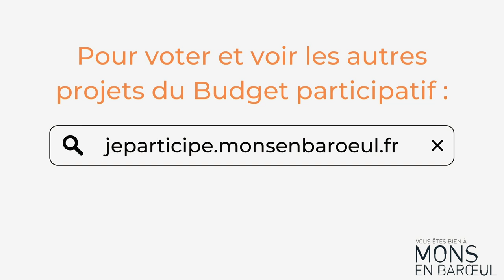MON(S) BUDGET PARTICIPATIF 2024 : IMAGINE TON SPORT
Du 1er au 30 juin 2024, votez pour votre projet préféré en vous rendant

PROJET : IMAGINE TON SPORT

Ce projet a pour objectif de proposer des modules sportifs adaptés
pour tous les publics.

Vous attendiez le bon moment pour vous mettre au sport ? L’installation de modules adaptés, en complément de ceux déjà installés à l’entrée du Fort de Mons, permettra à des personnes plus âgées ou moins expérimentées de trouver des appareils faciles à prendre en mains tels que des rameurs et des steppers. Dans les plaines du Fort de Mons, qui sont un bel endroit pour faire du sport, quelques modules pourraient aussi s’intégrer dans le paysage pour que chacun puisse continuer de développer ses capacités motrices et de coordination, en toute sécurité.